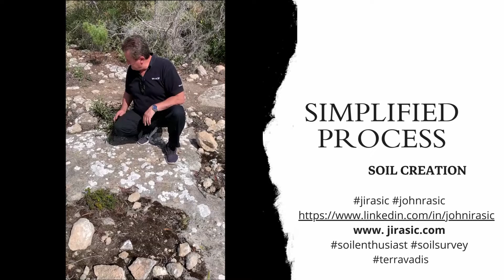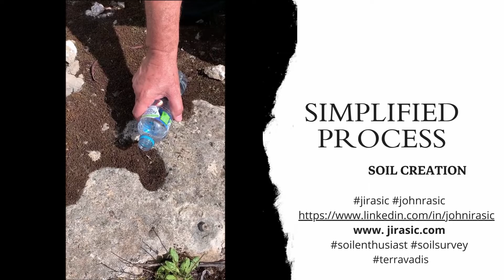SOILS GIVE US DETAILED STORIES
Soils give us an extremely detailed story, but we must respect it, and learn its language